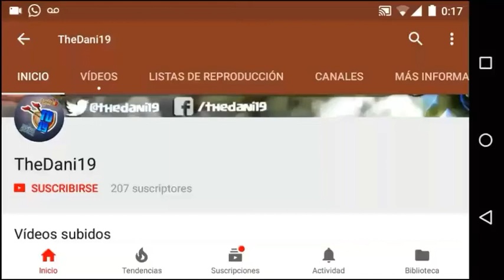CLASH OF CLANS - SERIE #11 (ESPAÑOL/2018)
HOLA GENTE BIENVENIDOS A UN NUEVO EPISODIO DE NUESTRA AVENTURA POR CLASH OF CLANS DONDE MEJORAMOS NUESTRO AYUNTAMIENTO A NIVEL 4 Y MEJORAMOS LOS BARBAROS AL 2 ASI QUE ESPERO QUE LES GUSTE ESTE EPISODIO NUMERO 11 SI ES ASI DEJA TU LIKE SUSCRIBETE Y ACTIVA LA CAMPANITA PARA NO PERDERTE NINGUNO DE MIS VIDEOS Y CUALQUIER DUDA QUE TENGAS HASMELA SABER EN LOS COMENTARIOS Y CUENTALE A TUS AMIGOS SOBRE ESTE CANAL PARA SEGUIR CRECIENDO Y SI QUIERES ESTAR EN CONTACTO CONMIGO SIGUEME EN TWITTER ASI QUE ESPERO QUE DISFRUTES DEL VIDEO ADIOS...